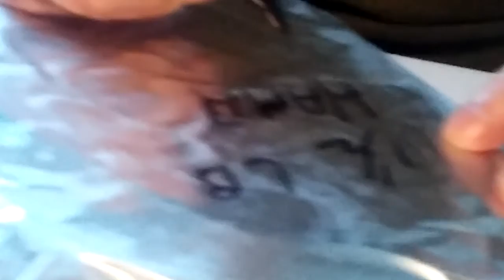Walking Mr Gus